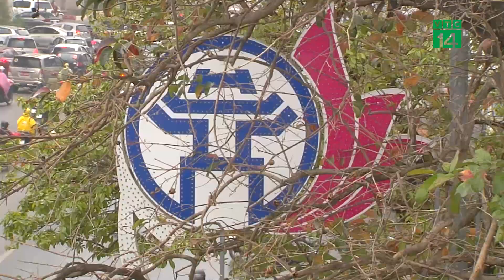Đường sắt Cát Linh - Hà Đông chạy 6 phút/ chuyến| VTC14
VTC14 |Dự án đường sắt đô thị Cát Linh – Hà Đông đang được bàn giao và đưa vào khai thác thương mại. Theo kế hoạch khai thác giờ cao điểm cư 6 phút sẽ có một chuyến tàu, sức chứa khoảng 960 người, giờ thấp điểm là 10 phút một chuyến cập ở tất cả các ga để đón trả khách. Thời gian phục vụ khách bắt đầu từ 5h đến 23h hàng ngày.